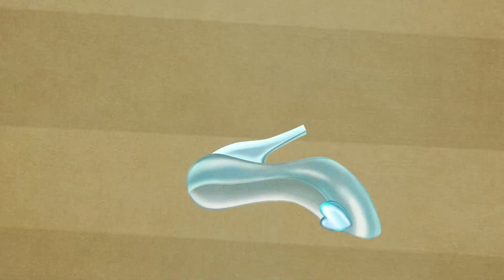Cenerentola - Storie per bambini - Fiabe Italiane - Italian Fairy Tales